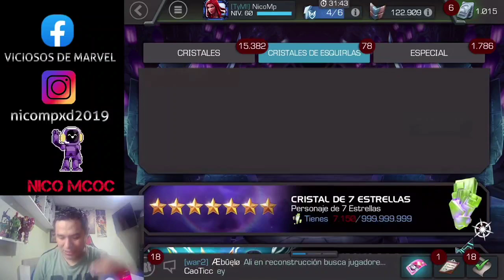EN BUSCA de ABSORBING MAN y SPOT o ATTUMA 💥 en LOS CRISTALES de 6 ESTRELLAS DESTACADO 🥳 | MCOC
Cristales 7,
Cristales 6,
Cristales 5,
Cristales 4,
Gesta 4 MCOC,
Gesta 5 MCOC,
Gesta 6 MCOC,
Gesta 7 MCOC,
Gesta 8 MCOC,
MCOC,
IRRECLAMABLE ,
IRRECLAMBLE SUPERMISSION,
Mision Secundaria MCOC,
IRRECLAMABLE MCOC,
Nobleza MCOC,